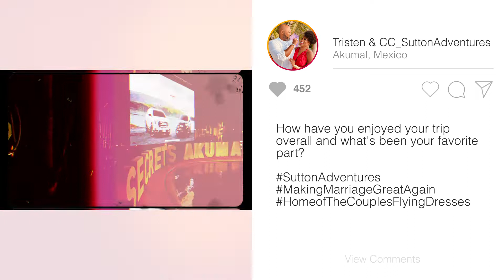Couples In Akumal Client Testimonial 1 - Secrets Akumal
Sutton Adventures hosted a group of couples at Secrets Akumal for our annual Valentine's Day trip.

See what our travelers had to say about their experience and what they enjoyed about traveling with Sutton Adventures!

Be sure to join us on our next adventure by visiting suttonadventures.com